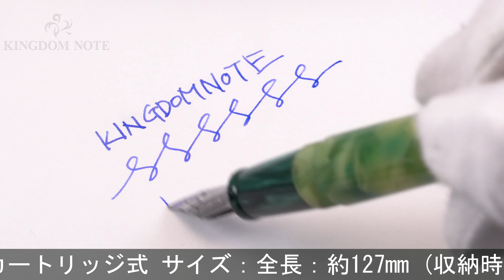DELTA デルタ 万年筆 レ･スタジオーニ プリマベーラ F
ペンポイント多少摩耗、キャップリングゴールドメッキ剥離、その他多少スレ･小キズ、メッキ部表面劣化等見られますが、普段使いに気兼ねなくご使用いただけます。春らしい色合いが魅力的な特別限定品です。

本体材質：樹脂
ペン先材質：ステンレス
字幅：F(細字)
機構：カートリッジ式
全長：約143mm (筆記時)
胴軸径：約13mm
キャップ径：約14mm (クリップ除く)
最大径：約18mm (クリップ含む)
重さ：約18g
付属品：なし